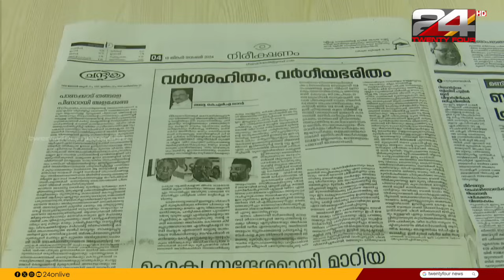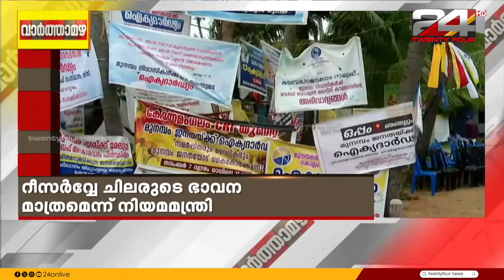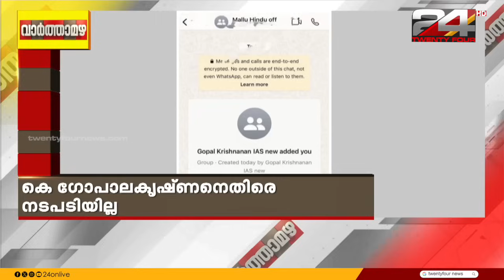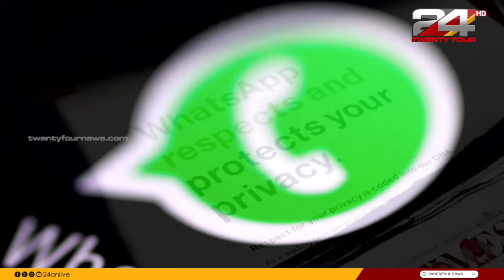വാർത്താ മഴ | Vartha Mazha | Anuja Rajesh | 18 November 2024 | 24 News